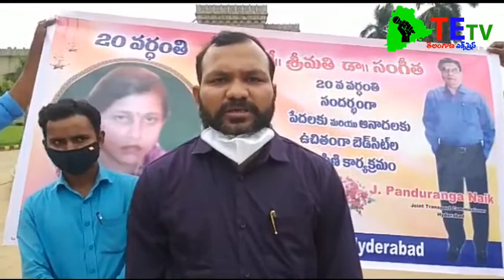అనాధలకు దుప్పట్లు పంపిణీ చేసిన ఓయూ జాక్ చైర్మన్ కరాటే రాజు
TE TV